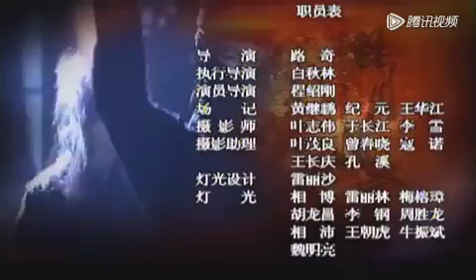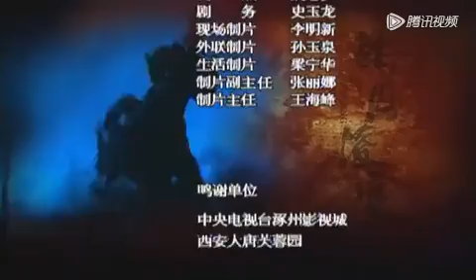古装电视剧《贺兰敏之》 第39集：大唐第一美男贺兰敏之（焦恩俊）——性格狂妄跋扈又喜纵情声色，他暗知自己的母亲韩国夫人是被姨母害死，有报仇血恨的意图。被武三思设计奸杀未来的太子妃，在牢中自尽结束生命